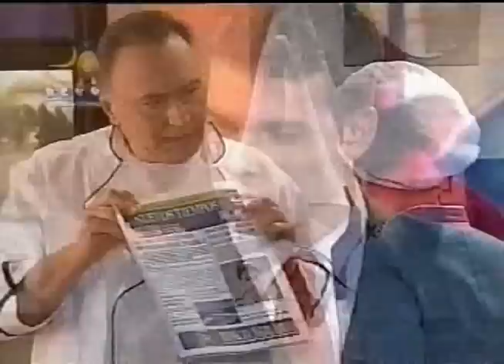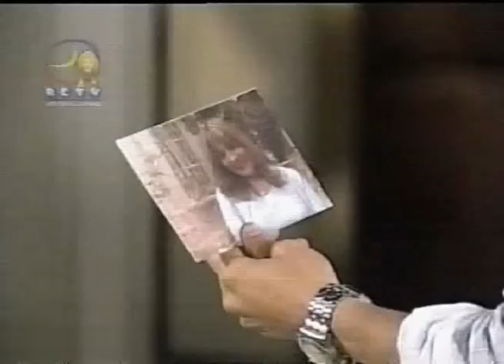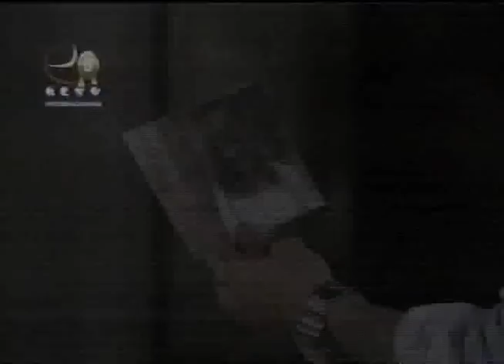Nadie me dira como quererte Excelente Vigesima Semana de Estreno Especial 20 PTS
Nadie me dira como quererte